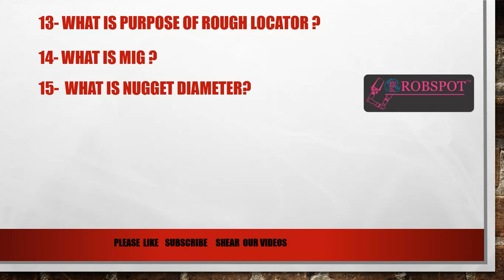BIW WELDING FIXTURE DESIGN INTERVIEW QUESTIONS PART 04